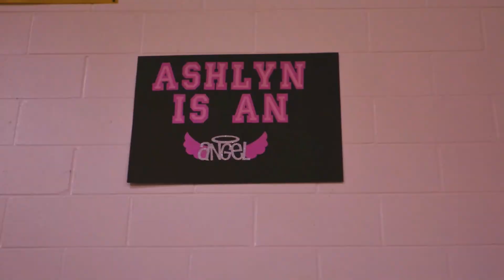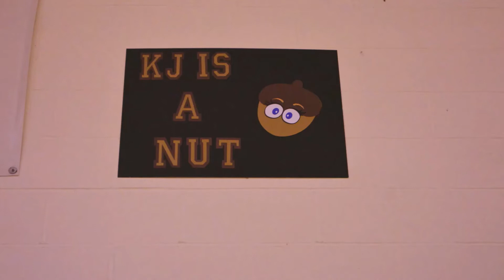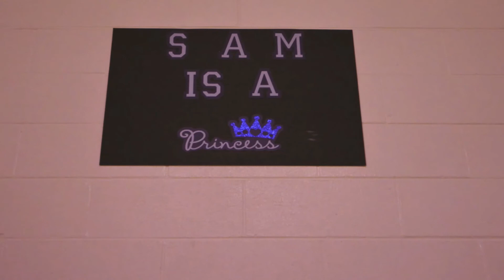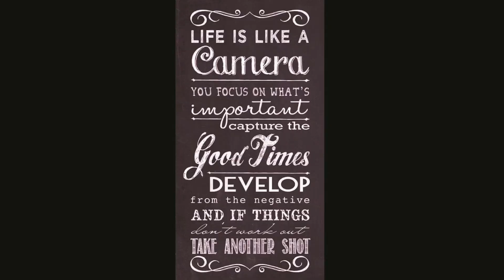Little Maimi High School Volleyball 2018